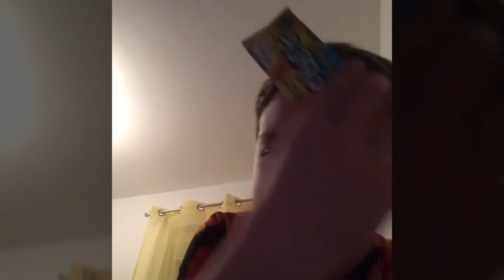American sweet/candy taste test